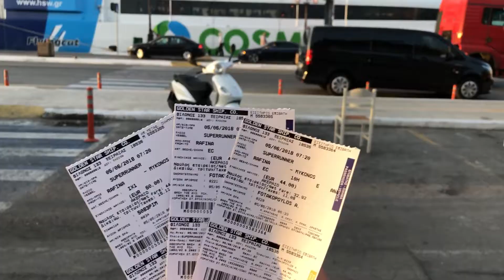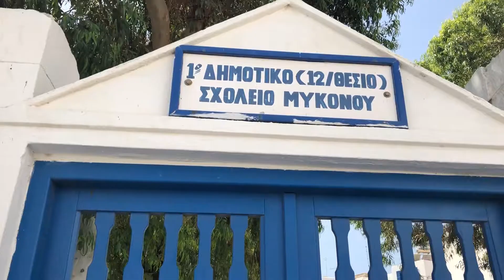Mykonos 2018 (VLOG 3)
Captured on Iphone X
Filmmaker: